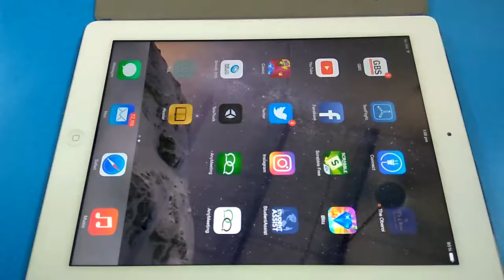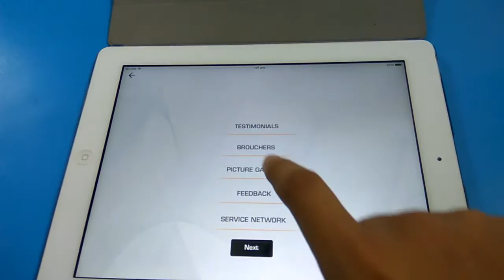For TML IB Ultra App Flow